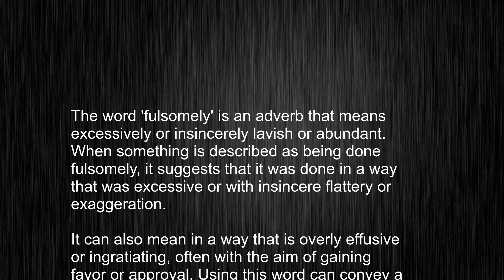What's the meaning of "fulsomely", How to pronounce fulsomely?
This video tells you what "fulsomely" means, how to pronounce it, provides a pronunciation guide and an accurate definition.
   00:00 Pronunciation
   00:23 Meaning

   - What is the meaning of fulsomely
   - How to say fulsomely
   - What is the definition of fulsomely
   - How to pronounce fulsomely

   Visit our free audio/video dictionary tutorial to learn how to correctly pronounce words/names and to learn their meanings, definitions, just like fulsomely definition and meaning in Merriam-Webster, fulsomely definition and meaning in Collins English Dictionary, fulsomely definition and meaning in The Oxford English Dictionary, fulsomely definition and meaning in Longman Dictionary of Contemporary English, fulsomely definition and meaning in Cambridge Advanced Learner's Dictionary, and more.